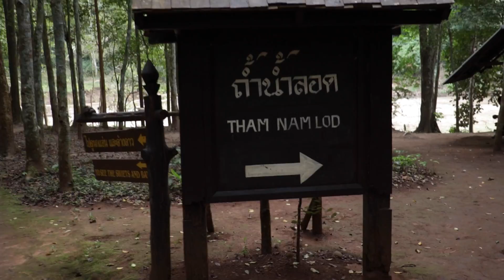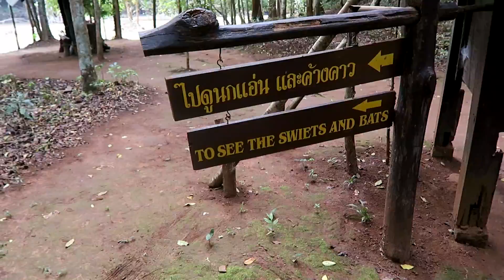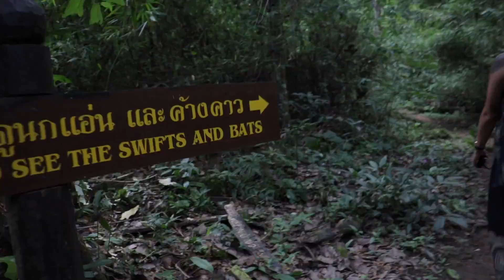TRESPASSING AT THE THAM LOD CAVES | PAI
We took our scooters up to the caves outside of Pai and did a little exploring on our own ...

Main Camera: Canon 80D
Lenses: Canon 18-135mm STM and Canon 50mm 1.8
Microphone: Rode Videomic Pro
Action Cam: Gopro Hero4 Silver
Main Vlogging Cam: Canon G7X
Tripod: Gorillapod SLR Zoom
Drone: Phantom 3 Advanced
Gear Bag: Manfrotto D1